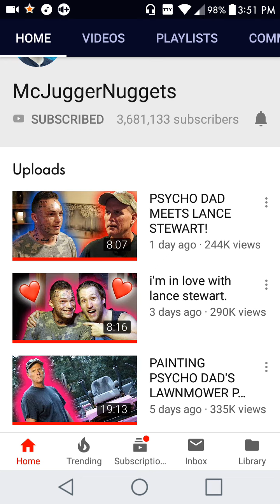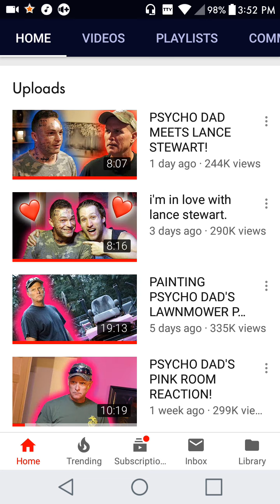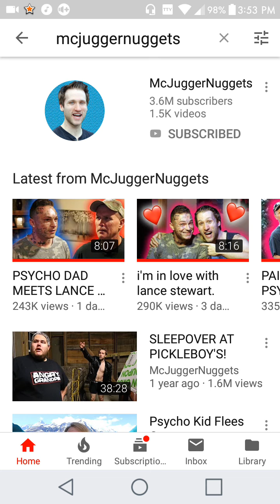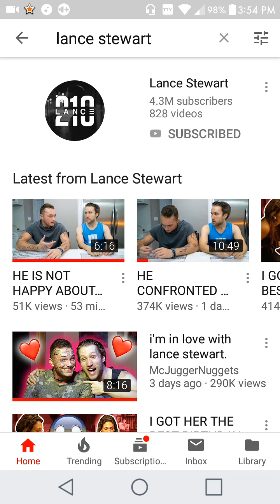My video about Jesse is Jesse gay or series or character tying to come out of him